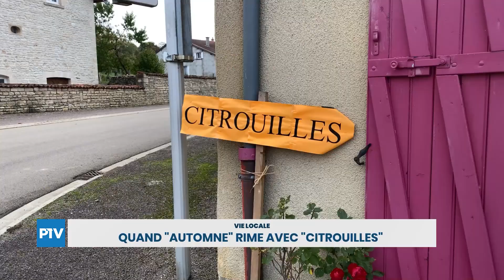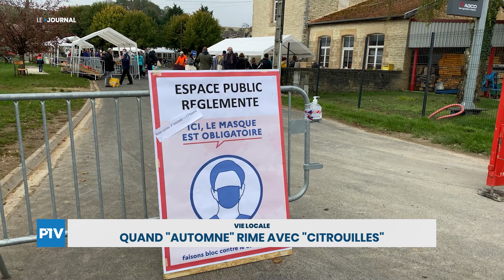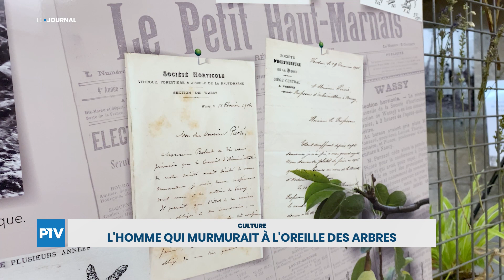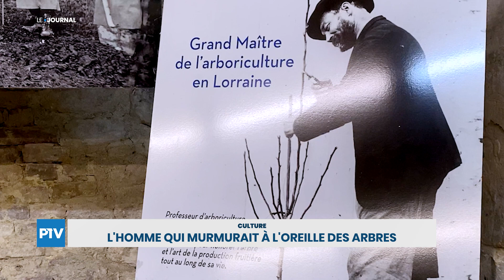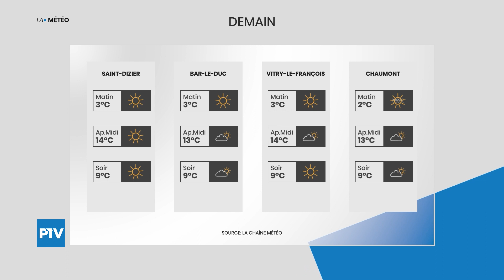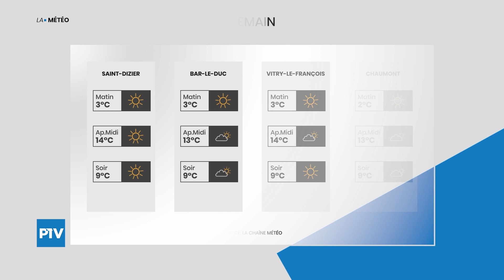Le Journal | Lundi 19 octobre 2020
Le journal week-end est présenté par Julian CARREY. À voir dans cette édition : Un hommage a été rendu à Samuel Paty ; Quand "automne" rime avec "citrouilles" ; L'homme qui murmurait à l'oreille des arbres.